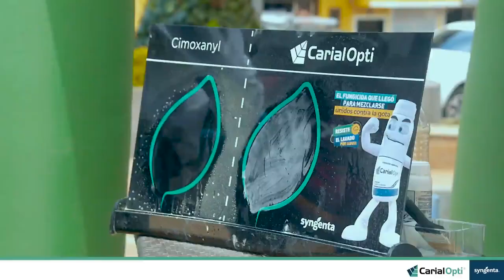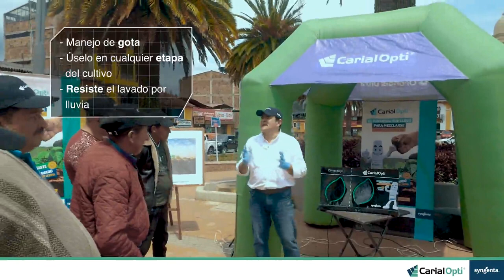01 1 27 CARIAL OPTI 10,3